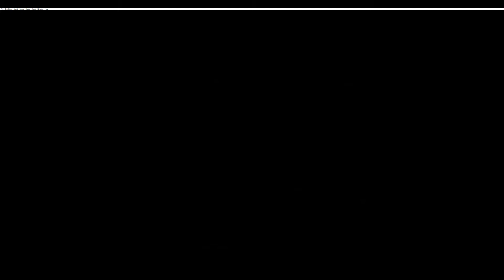Let's Play Super Mario RPG: EP. 16 Tentacles-R-Us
In this episode we tackle the Giant Squid that we were warned about and continue our way towards Jones and the Star Piece.  What awaits as we dive further into the ship?  Find out today Prinny Squad!